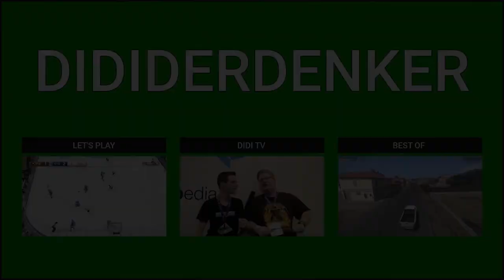Let's Play NHL 18 [Xbox One] #001 Colorado Avalanche vs. New York Rangers